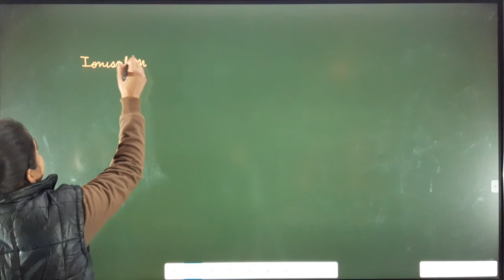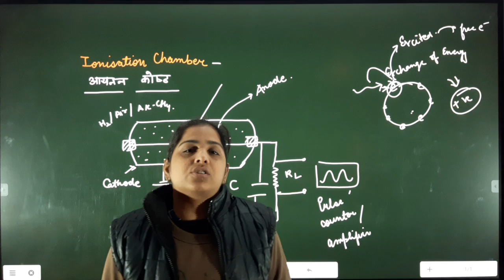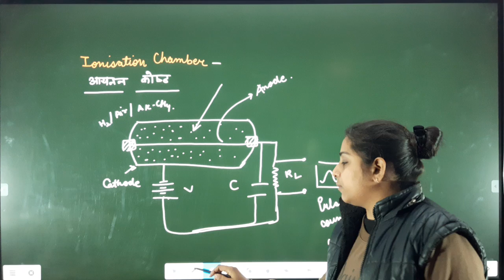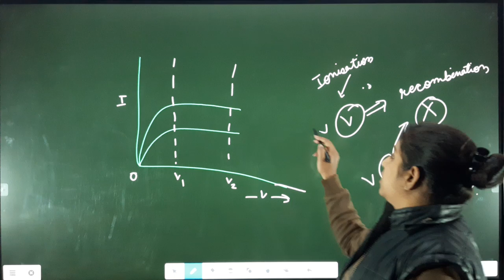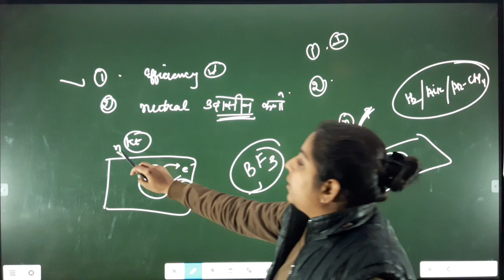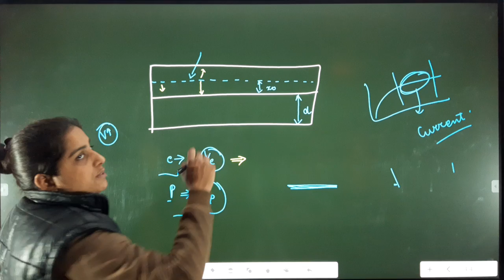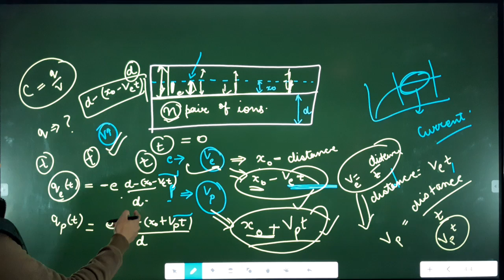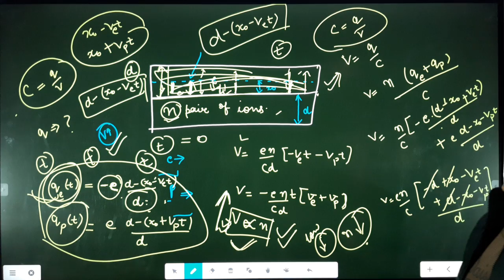Ionisation chamber .B.SC PART 3rd